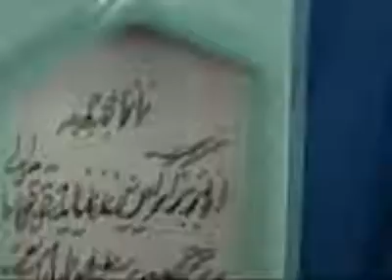Namaz Jome 26 Tir 1388 Rafsanjani (Part 2 of 4) - UNCENSORED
Original - UNCENSORED

قسمت های مهم سخنان آیت الله هاشمی رفسنجانی در نماز جمعه 26 تیر : صحبت ها و شعار ها واضحتر است بر خلاف آنچه از میکروفن صدا و سیما به گوش می رسید!ا

آیت الله هاشمی رفسنجانی با اتخاذ موضع میانه، ولی از طرف چپ، همه حداقل های لازم را برای جنبش سبز در حالی بیان کرد که تدارکات گسترده برای فشار به ایشان صورت پذیرفته بود. چه در صحن نماز جمعه و چه پیش از آن (که با بازداشت دخترانش بدین گونه پیام دادند که از هیچ جنایتی دریغ نخواهند کرد)ا

ایشان نه تنها تحت فشار آنانی که می خواستند وطن را در غیاب ما بفروشند، اعتراف نکردند که عامل بیگانه اند و یا فریب خورده اند، بلکه به آزادی خواهی همه کسانی که قرار بود بعد از ایشان اعتراف کنند صحه گذاشتند
ایشان آنروز به عنوان حلقه ای از زنجیره سبز، ما را به تاریخ وصل کردند